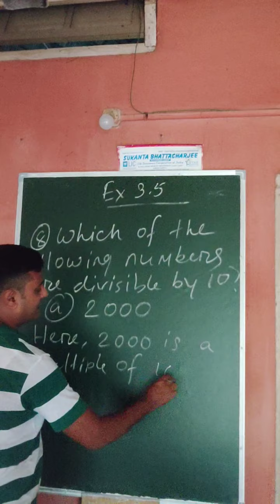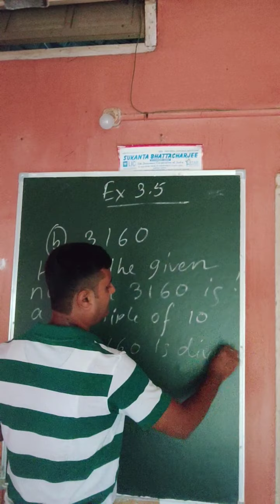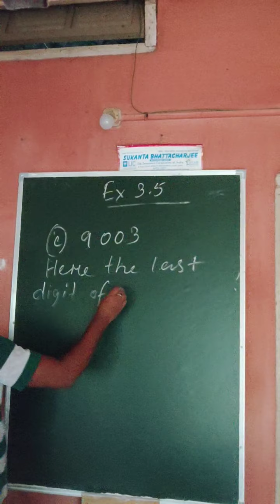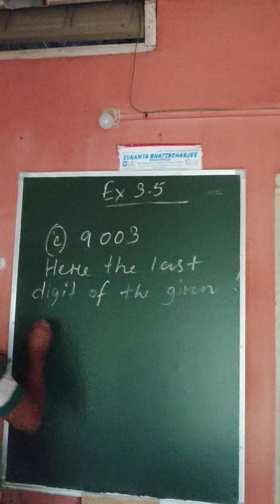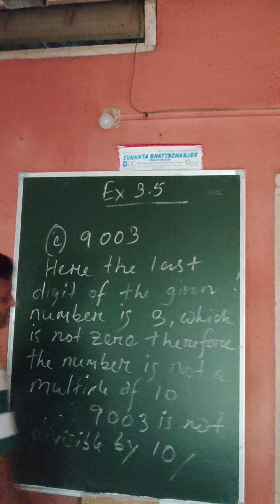Class 6 ex 3.5 Question Number 8